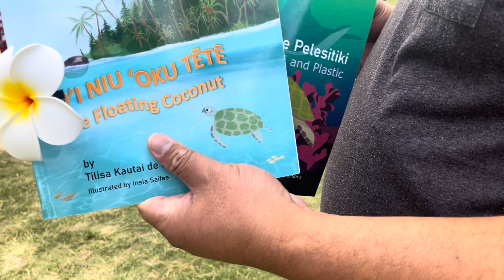Their 1st Tongan Performance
In this vlog we get to play proud family members as b we support my niece and nephew in their 1st tongandance performance. We try our next and make their costumes as well.

It was also our 1st time attending the Friendly Island Festival in Salt Lake City. We enjoy family time at the Town Square and for Sunday dinner.